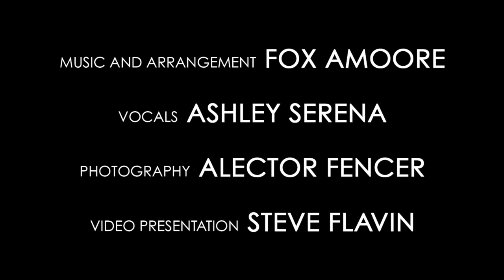Every River - Runrig Cover ( Fox Amoore feat. Ashley Serena )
You can also catch me on Facebook for all the latest updates and songs.

CREDITS
You can catch AlectorFencer's stunning artwork and photography seen in this video

This is my own rendition of Runrig's "Every River", featuring Ashley Serena on vocals, Stephen Cumberworth on Flute, set to AlectorFencer's photography of our trip to the Isle of Skye, Scotland, and edited by Steve Flavin.